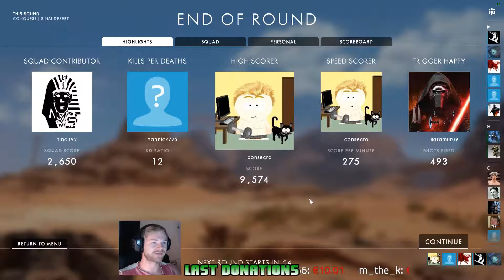Let's Play with Friends BF1 BETA #9 ✪ "PANZER! Lasst mich in die Ecke" ... "Nein, mich!"